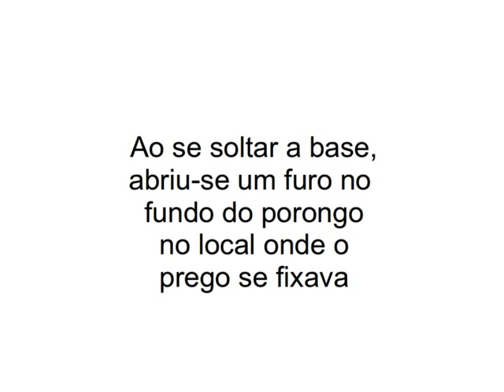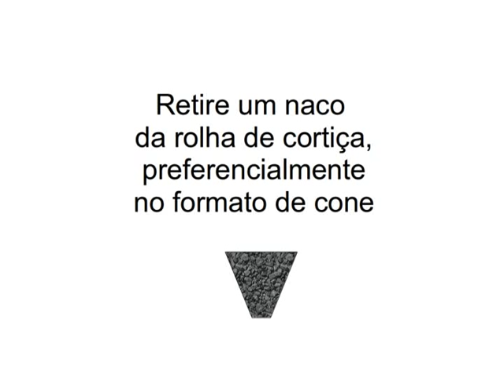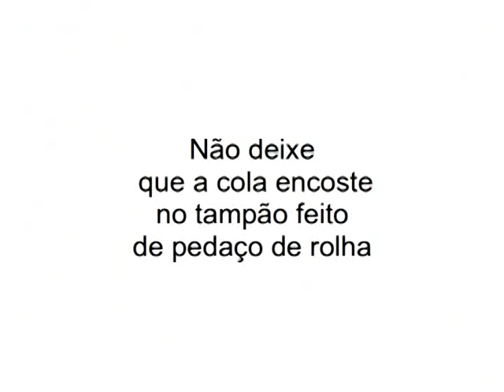Como consertar Cuia de Chimarrão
Algumas cuias de chimarrão são feitas de porongo com uma base que, com o tempo, pode se soltar. Este vídeo apresenta um passo a passo para se consertar a cuia.